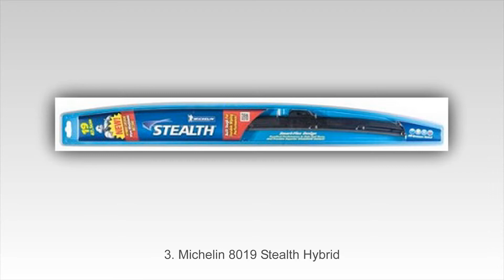Top 10 Best Wiper Blades reviews & Lists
Top 10 Best Wiper Blades 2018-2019 Reviews

10. Champion Wipers CH-26-H Hybrid Wiper Blade

9. Rain-X 5079277 Latitude Wiper Blades

8. Etronic Heavy Duty All Season Wiper Blade

7. Bosch 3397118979 wiper Blade

6. PIAA 95065 Super Silicone Black Wiper Blade

5. Trico 14-B Exact Fit Wiper Blade

4. Scrubblade HS2200 Platinum 22″ Scrubbing Wiper Blade

3. Michelin 8019 Stealth Hybrid Wiper Blade

2. ACDelco 8-4422 Advantage wiper Blade

1. Valeo 900181B ULTIMATE Wiper Blade